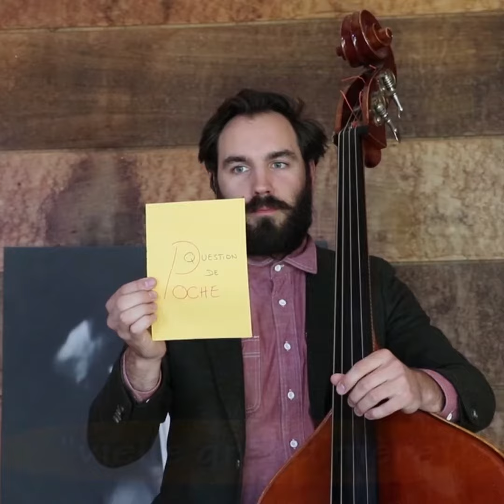[La contrebasse] Question pour un amphion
Excusez-moi... Est-ce que vous avez vu le contrebassiste ?!
Euh non non, de toute façon, ils sont souvent derrière !

Nicolas Musset, contrebassiste au sein de La Symphonie de Poche vous dit tout sur cet instrument pas si discret.

Nicolas débute la contrebasse en 1995, à 4 ans, avec Philippe Noharet contrebassiste à l'Opéra de Paris.
En 2003, il intègre la classe de Stanislas Kuchinski, tuttiste à l’Orchestre de Paris. Avec lui, il rentrera en cycle spécialisé au CRR de Paris en 2009, et y obtiendra le DEM instrumental deux ans plus tard.
Puis il entre dans la classe de Vincent Pasquier, soliste à l’Orchestre de Paris, au Pôle Supérieur d’Enseignement Artistique Paris Boulogne-Billancourt où il obtient en 2014 son DNSPM et sa licence de Musicologie à la Sorbonne. Nicolas poursuit ses études avec Vincent Pasquier en cycle spécialisé concertiste au C.R.R de Paris. Lors de ces cinq années d’études il participe à l’Orchestre Français des Jeunes en 2012 et intègre pour une année l’Académie de l’Orchestre de Paris en 2015.
C’est en 2016 qu’il rencontre Alberto Bocini, soliste international italien, en étant admis dans sa classe à la Haute Ecole de Musique de Genève. Parallèlement à ses études Nicolas participe fréquemment aux saisons d’orchestres nationaux et associatifs comme l’Orchestre de Paris, l’Orchestre Philharmonique de Strasbourg, l’Orchestre National de Bordeaux Aquitaine, l’Orchestre National de Lille, l’Orchestre Philharmonique de Radio France ou encore le collectif de chambristes Forces Majeures.
Il obtient son Master of Arts en interprétation musicale en 2019. Cette même année Nicolas remporte le concours de l’Opéra de Rouen où il deviendra titulaire du poste de tuttiste.
La rencontre entre Nicolas et la Symphonie de Poche s’effectue en 2017 lors du concert « Le parti d’en rire » en hommage à Bourvil. C’est l’excellence de ses membres, l’originalité de l’ensemble et le talent de ses arrangeurs qui l'enthousiasme lorsqu’il retrouve cette formation.
Nicolas explore pendant deux ans sa passion de l'improvisation avec Ibrahim Maalouf, et son attrait pour la musique de chambre avec le quatuor Cellibass, trois violoncelles et une contrebasse, et le duo J'M fondé avec la talentueuse harpiste Annabelle Jarre.